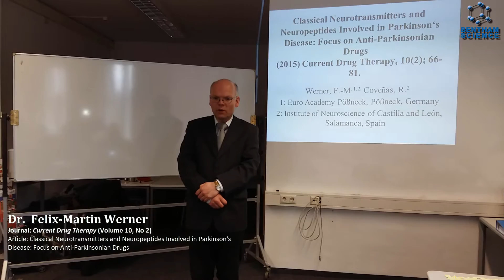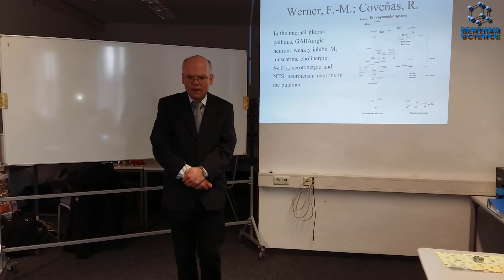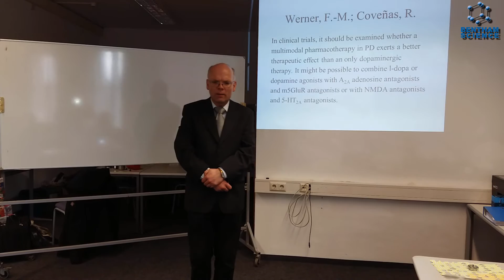Classical neurotransmitters and neuropeptides involved in parkinson's disease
Journal: Current Drug Therapy
Article: Classical Neurotransmitters and Neuropeptides Involved in Parkinson's Disease: Focus on Anti-Parkinsonian Drugs
Author(s): Felix-Martin Werner and Rafael Coveñas

Abstract: In Parkinson’s disease a dopaminergic/cholinergic and a GABAergic/ glutaminergic neurotransmitter imbalance occurs in the extrapyramidal system. Here, in this system, we describe the alterations of the classical neurotransmitters dopamine, acetylcholine, serotonin, glutamate and GABA. Dopamine degeneration occurs by oxidative stress and also partly through the function of susceptibility genes. There is an antagonistic interaction between D2 dopaminergic and 5-HT2A serotonergic neurons in the putamen, while serotonin hyperactivity is associated with l-dopa-induced dyskinesia. Nicotinic cholinergic neurons, via ß2 nicotinic cholinergic receptors, activate dopaminergic neurons located in the putamen. 5 metabotropic glutaminergic receptor antagonists could increase dopamine levels through a reduced presynaptic inhibition in the putamen. A2A adenosine antagonists could also have an anti-Parkinsonian effect. A question arises of whether analogues, agonists or antagonists of neuropeptides, such as neurotensin NTS1 antagonists, could be of therapeutic value in the treatment of Parkinson's disease. Neural networks in the extrapyramidal system are also described. Clinical trials should explore the issue of whether a multimodal pharmacotherapy in the treatment of Parkinson's disease is better than a treatment with only dopaminergic drugs.